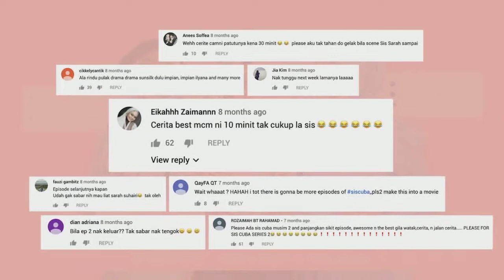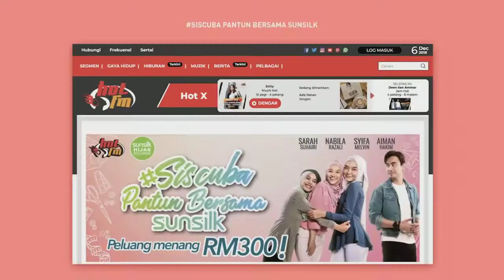Sunsilk Hijab Recharge